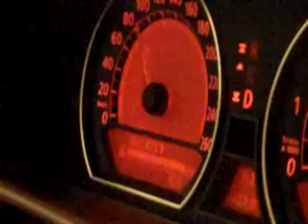Cannes 10 6